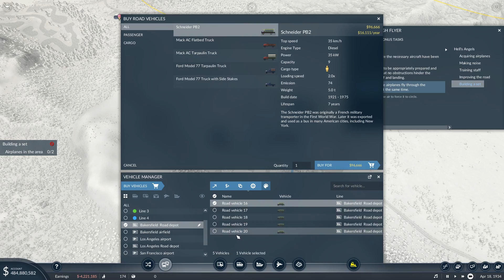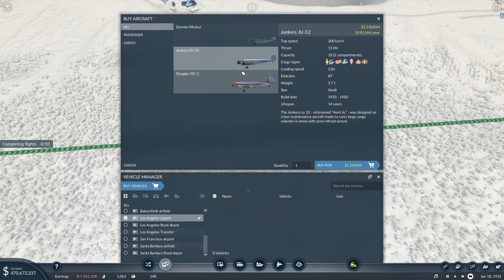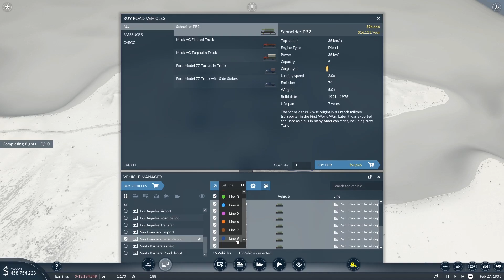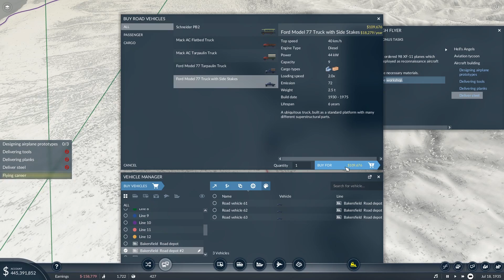Transport Fever 2 | Ep. 10 | Transport Fever 2 Railroad, Airport, & Ship Tycoon Builder Gameplay